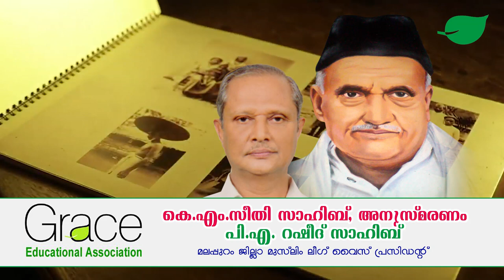K.M Seethi Sahib | P.A Rasheed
നിയമസഭാ സ്പീക്കര്‍, നിയമജ്ഞന്‍, എഴുത്തുകാരന്‍, വിദ്യാഭ്യാസ വിചക്ഷണന്‍, പത്രപ്രവര്‍ത്തകന്‍, സാമൂഹിക പരിഷ്കര്‍ത്താവ് തുടങ്ങി നിരവധി വിശേഷണങ്ങള്‍ക്കര്‍ഹനായിരുന്നു സീതി സാഹിബ്

Stay Updated with Mappila Heritage Library